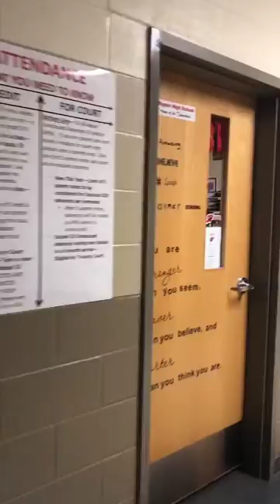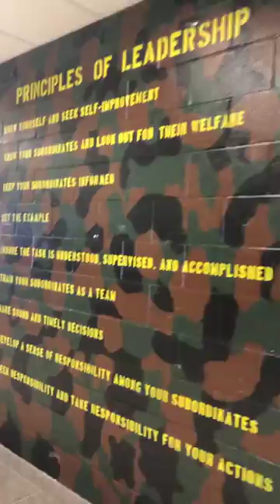Wagner Virtual Tour